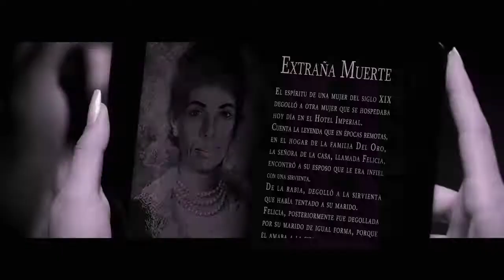Almas en Pena Demo 4 RCTV PRODUCCIONES 2019